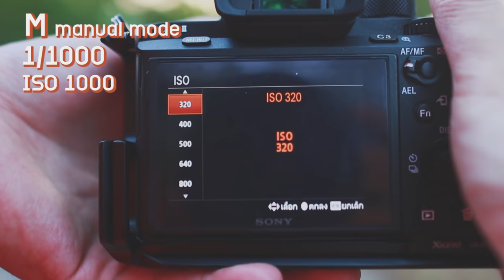How to Creative shoot Props/Portrait in Autumn!! 🍁🍂 I Kanbokeh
How to Creative shoot Props/Portrait in Autumn!! 🍁🍂 I "cc eng"

Canon 700D

Samyang 24mm f1.4 AS IF UMC
Samyang 35mm T1.5 Cine Lens
Helios 77m-4 50mm f1.8
Samyang 85mm f1.4 AS IF UMC

English subtitles : Sirinat Keankratok

Can see my photo.

You can buy my photo.